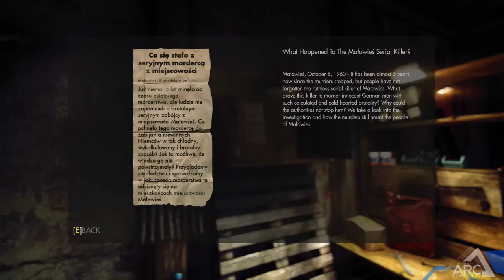Wolfenstein The New Order - Walkthrough PART 2 1080p GTX 770 (PC,XBOX, PS4)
GTX 770
Three years after the events of Wolfenstein, the Nazis have somehow developed advanced technologies that enable them to turn the tide against the Allies. Famed Office of Secret Actions agent B.J. Blazkowicz, accompanied by Royal Air Force pilot Fergus Reid and US Army Private Probst Wyatt, takes part in a massive Allied raid against a fortress and weapons laboratory run by his old nemesis, Wilhelm "Deathshead" Strasse. The three are captured and brought to a human experimentation laboratory where Deathshead forces Blazkowicz to choose whether to gruesomely kill Fergus or Wyatt before leaving Blazkowicz and the survivor to die in the laboratory's emergency incinerator.
"Wolfenstein The New Order PART 1 PC,GTX 770,1080p"